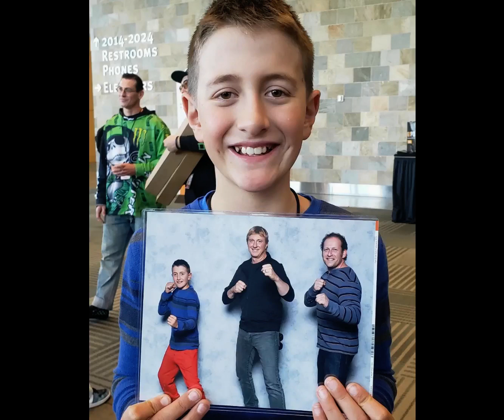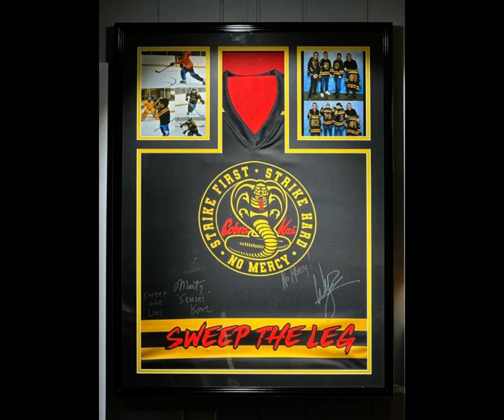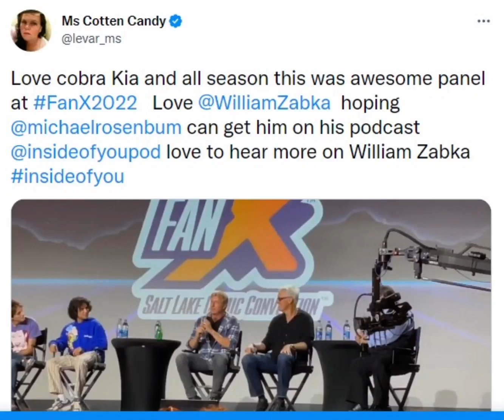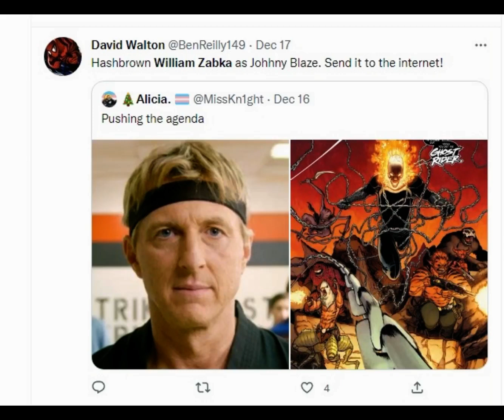William Zabka Fan Tribute(447)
song: Celtic Fairy Forest